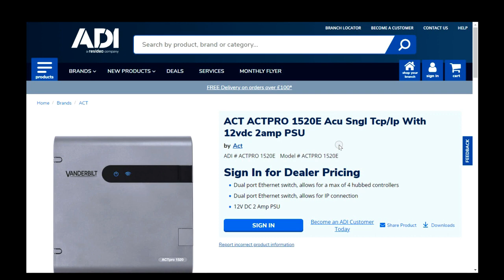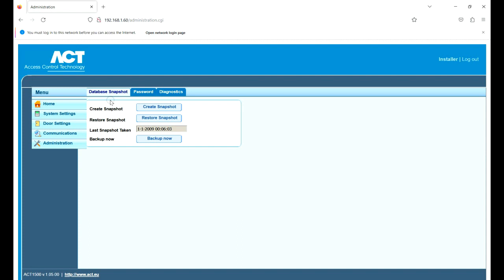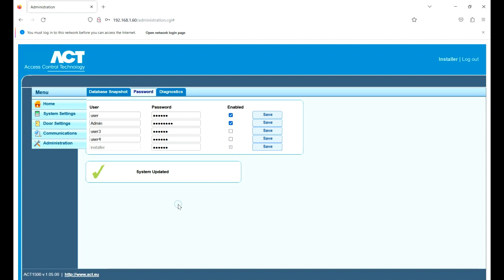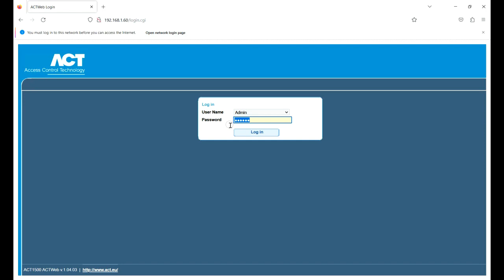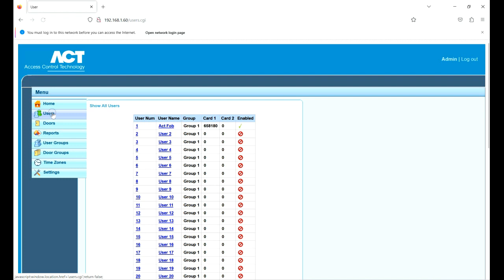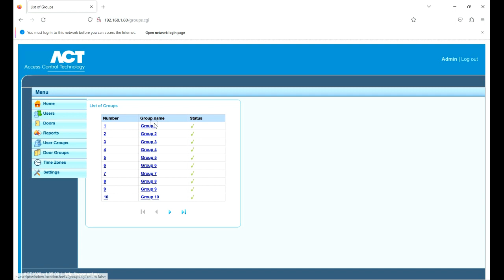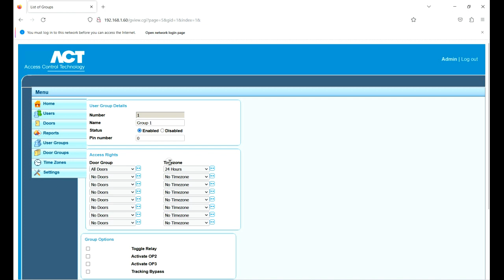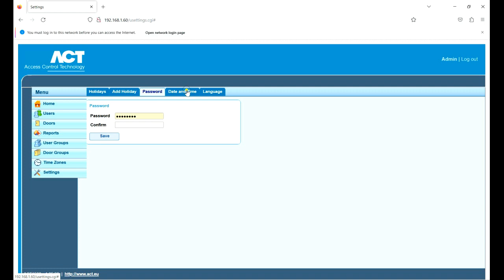How to Use the Vanderbilt ACTPro 1520 or 1500 in Web Mode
In this video, we are going to look at the ACTPRO 1520 or the 1500, and how you use this in Web mode.

The ACTPRO 1520 and ACTPRO1500 have a built-in web server so users can manage their access control easily, there's no requirement for a dedicated PC or any PC to have software loaded, this tutorial is a quick guide on how to config the ACTPRO 1500e controller.